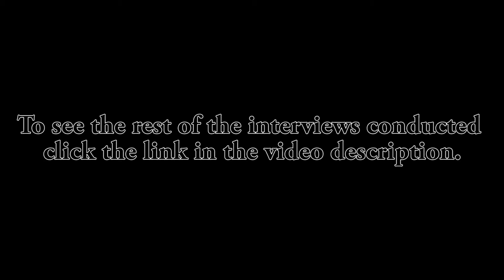SaveOurNHS - Coverage of 38 Degrees Petition High Wycombe 5